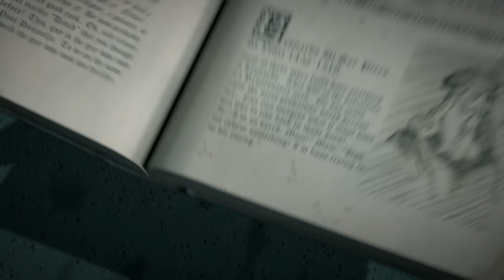Master Splinter Names The BABY Ninja Turtles 🐢 | Full Scene | Teenage Mutant Ninja Turtles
We may know the Ninja Turtles best as Leo, Mikey, Raph, and Donnie, but do you know where Leonardo, Michelangelo, Raphael, and Donatello got their FULL names from? Find out the origin of the Teenage Mutant Ninja Turtles' names... and why Master Splinter chose those names in particular!